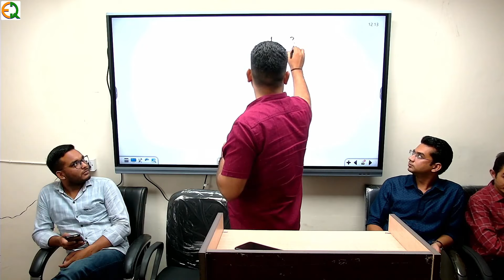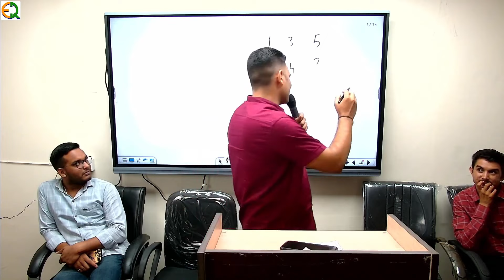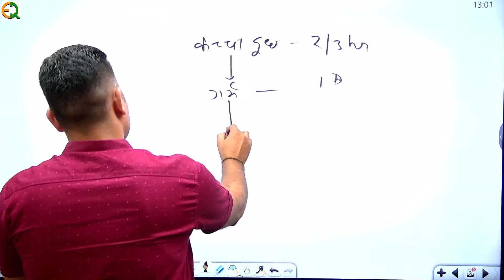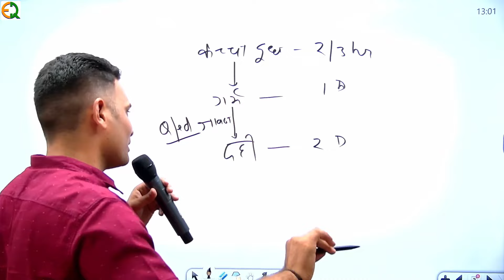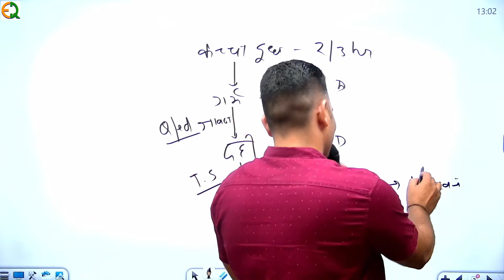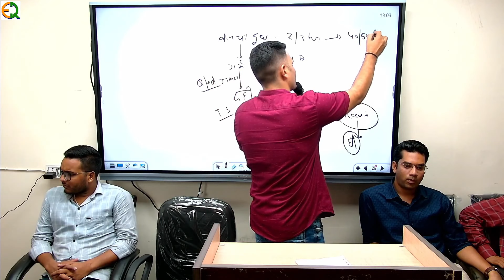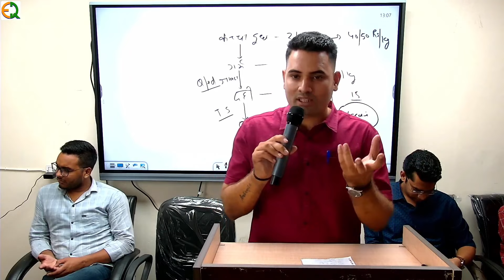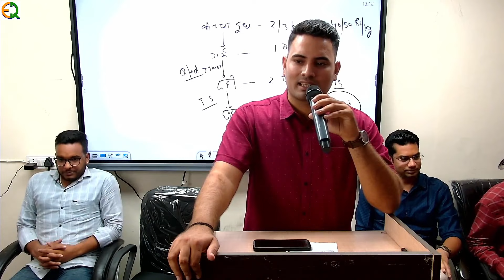LDC l वनरक्षक - वनपाल l CET Selection की सटीक रणनीति व मार्गदर्शन | विशाल सेमिनार |Narendra Sir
📚 Quality Education